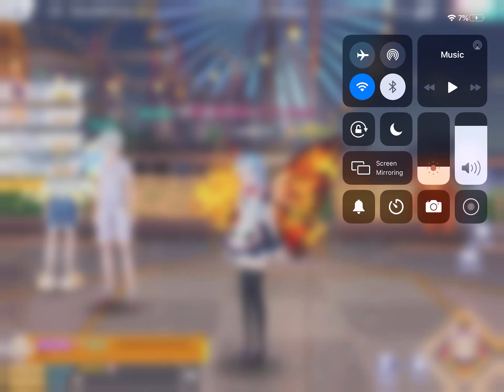DREAM DANCE ONLINE ANIMA BUBBLE MODE HARD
That was my first try and I suck. Hahahahaha!